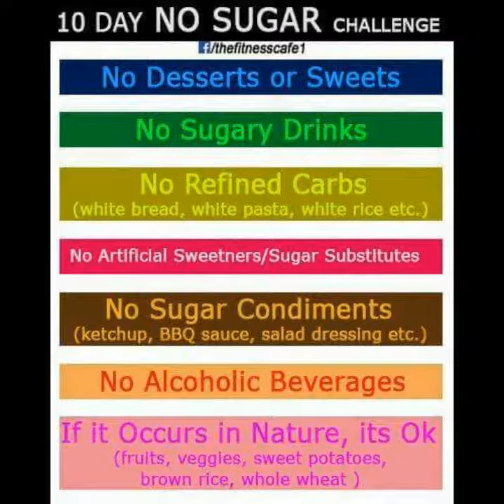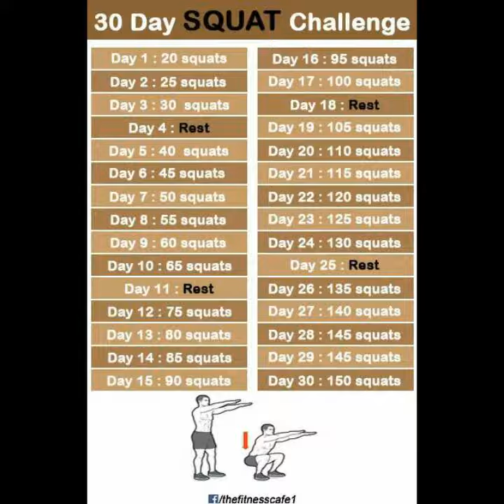30 days Fitness challenge by Famous Gym Trainer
30 Days body workout